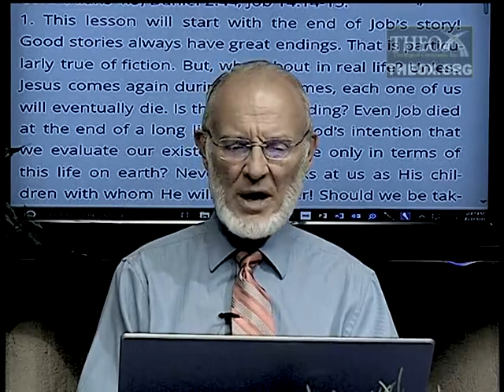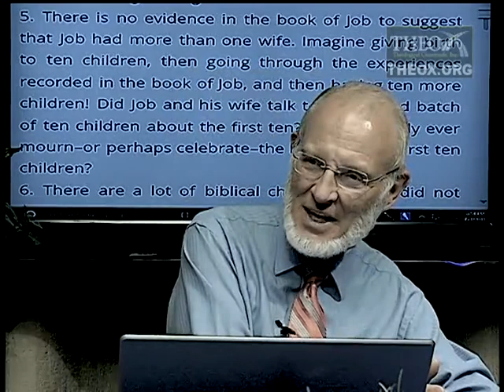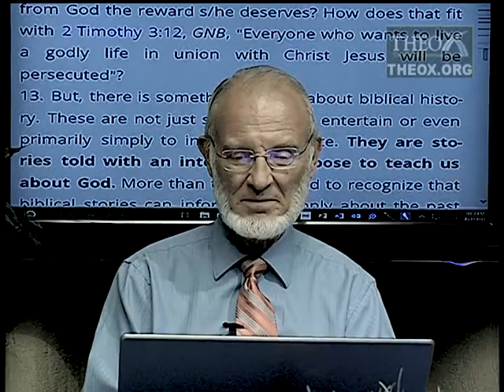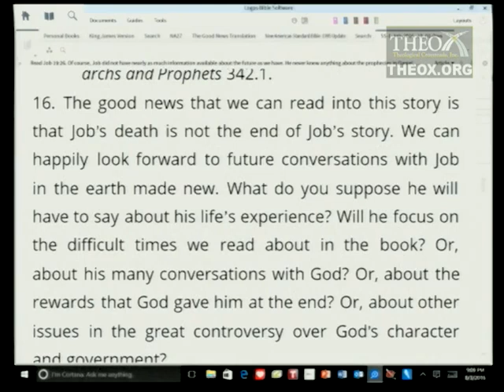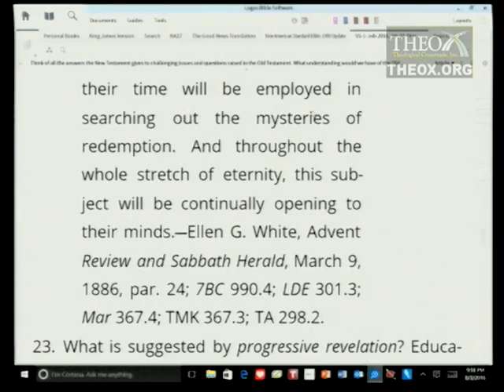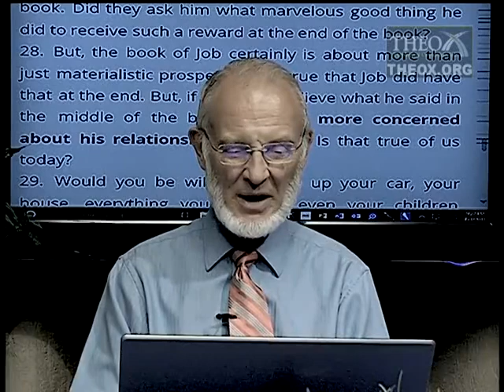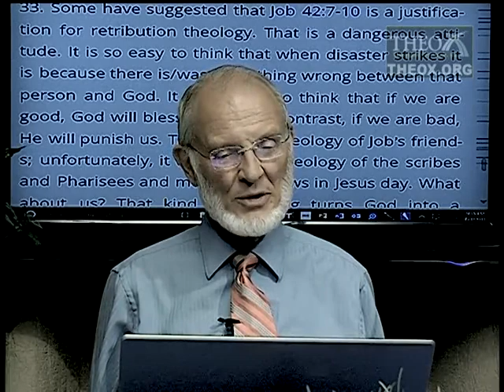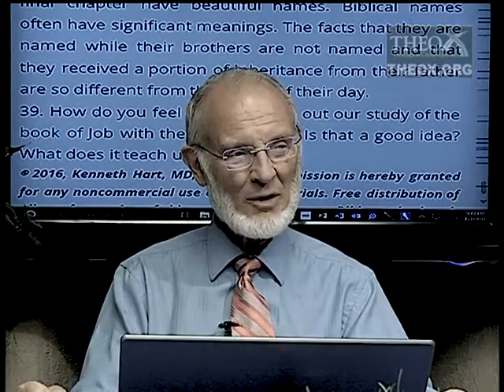1. The End (October 1) Ken Hart Sabbath School 2016 Quarter 4 Lesson 1 "The Book of Job"